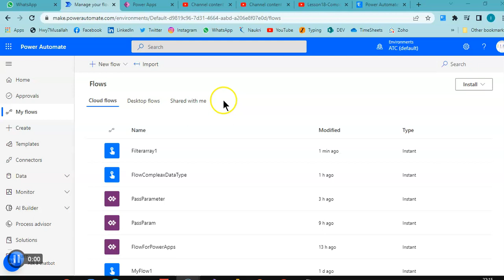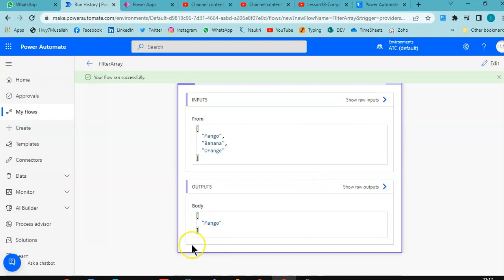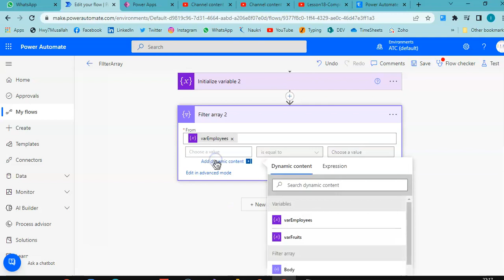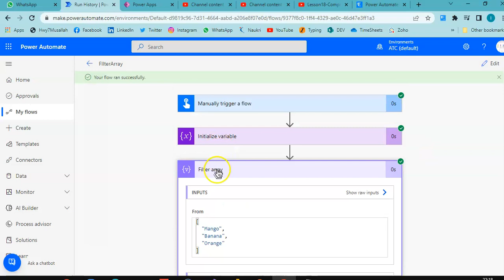Lesson19-Filter Array- Power Automate 1000 Videos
Description- This video covers Filter Array - 19/1000 Power Automate Videos